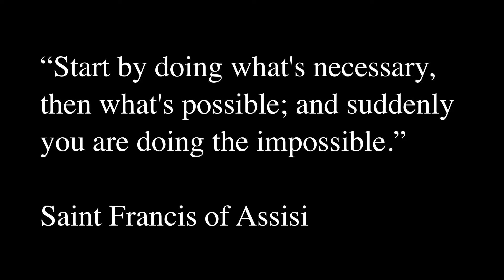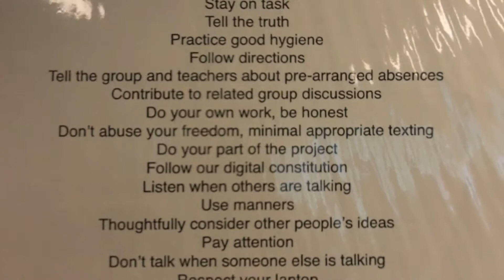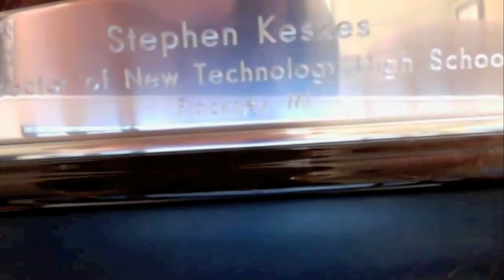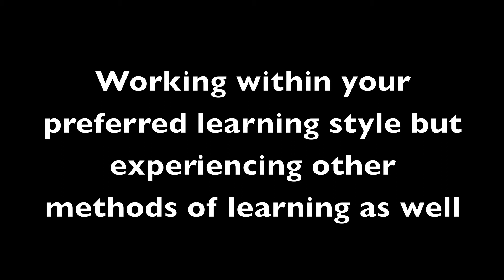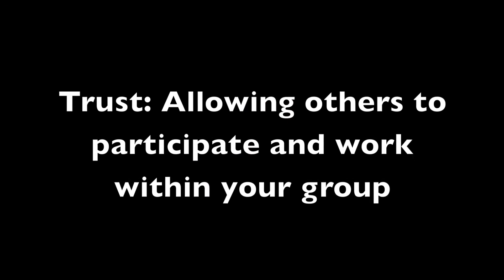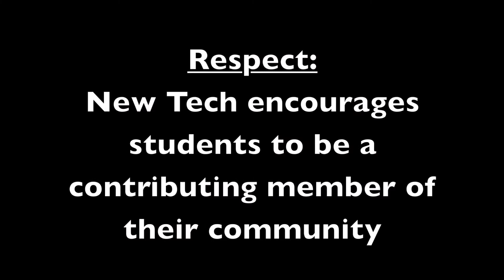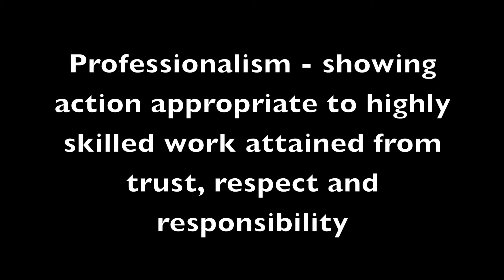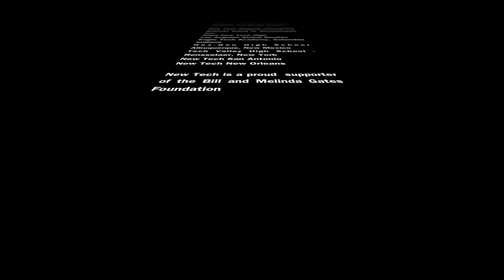Honors Documentary, Pinckney New Tech Project